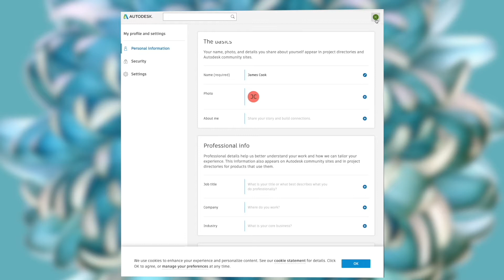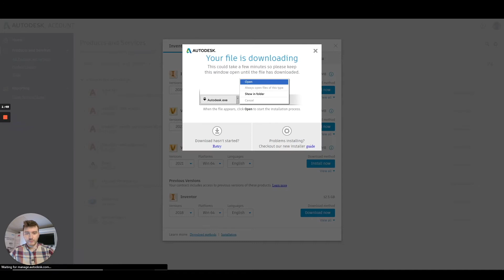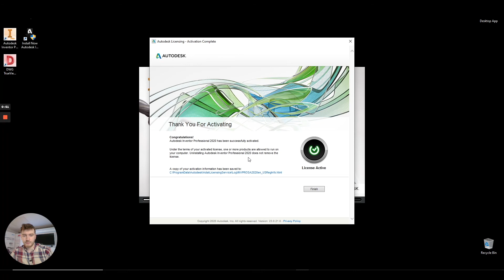Download Autodesk Inventor | How to Install Autodesk Inventor PRO | 2021 | Tutorial Installation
In this video, our Customer Success Manager James goes through step-by-step how to install Autodesk Inventor on your PC.  After you obtain your software license, the product becomes available for download in your Autodesk Account, which offers various download methods, depending on your product, version, and license type. James covers all of this + more!  We know it can all get quite confusing (trust us, we've all been there!) - so hopefully after this video you're feeling more of an empowered, confident and sassy Autodesk user!

REMINDER: After you obtain your software license, the product becomes available for download in your Autodesk Account, this is NOT A STUDENT VERSION DOWNLOAD.

More About Inventor
Opinions expressed in this video are solely those of Cadspec and do not express the views or opinions of Autodesk.

--SOCIAL MEDIA--